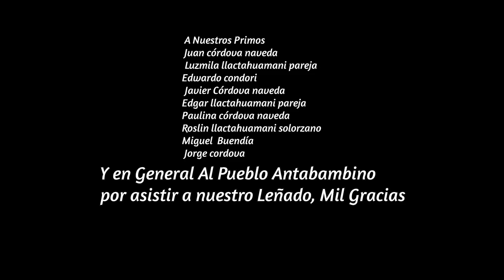GRAN LEÑADO TRADICIONAL - FAMILIA LLACTAHUAMANI CORDOVA - ANTABAMBA 2022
Gran Leñado de la Familia Llactahuamani Córdova, devotos 2022 al niño Jesús de Antabamba